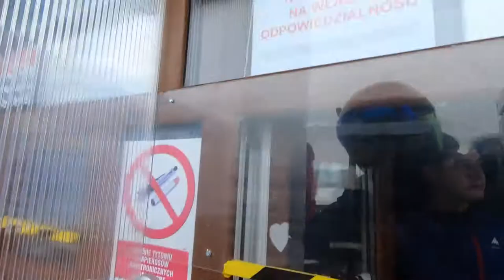Zamienił wykrywacz stryjek na narty i kijek